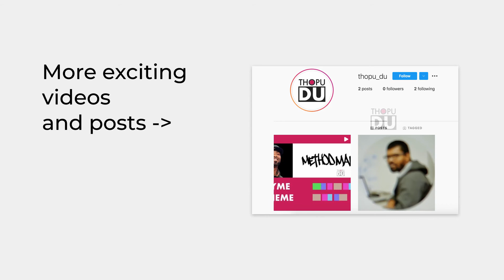Thank you 100 Subscribers and Instagram page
Hello people,

It really means a lot to me and I’m really grateful.

A small announcement I want to make.
We started an instagram page.
I couldn’t upload 2 songs(Rhyme scheme) on youtube.
Posting them on instagram page.

This is our page.
I will upload more videos on this page.